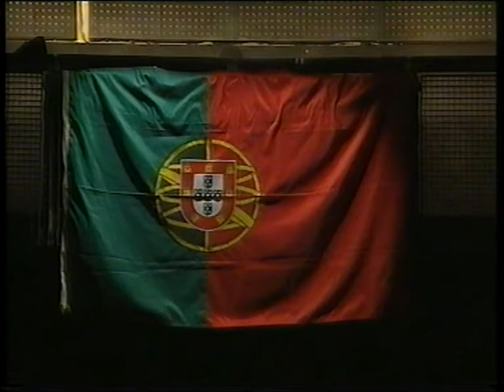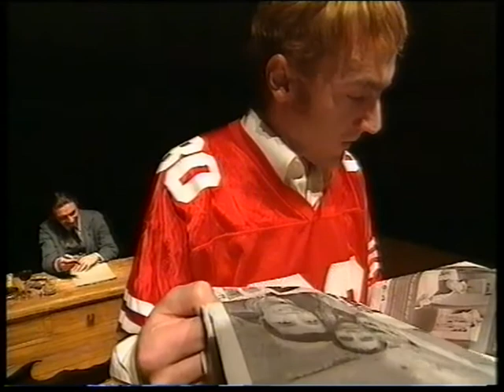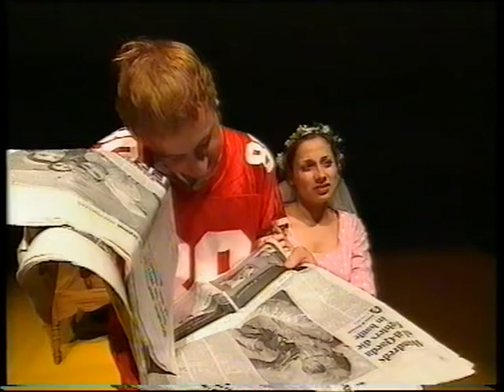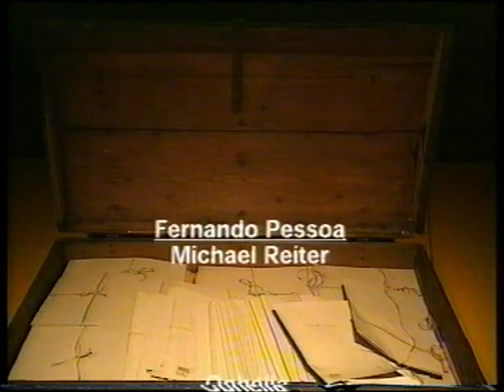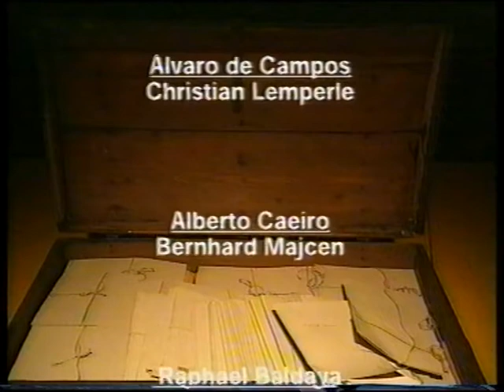Niemand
ein Heteronym
von Robert Quitta
Fernando Pessoa: Michael Reiter
Ophelia: Sonja Romei
Alvaro de Campos: Christian Lempele
Alberto Caeiro: Bernhard Majcen
Raphael Baldaya: Thomas Seiwald
Antonio Mora: Peter Streimelweger
der Joker: Klaus Beyer
Kostüme: Heidemarie Just
Bühne und Licht: Andreas Pamperl
Produktionsleitung: Claudia Kimbacher
Regieassistenz: Torsten Englich
Kamera: Mike Fried
Schnitt: Valeria Mangione
Regie: Robet Quitta

Theater im Künstlerhaus, Dezember 2001